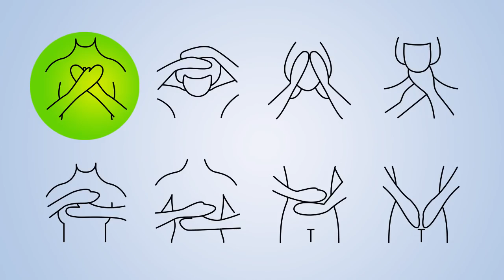Reiki music full chakra healing: with bell every 3 minutes.